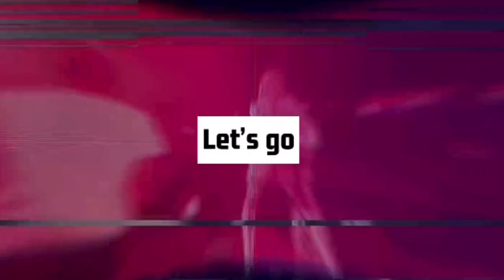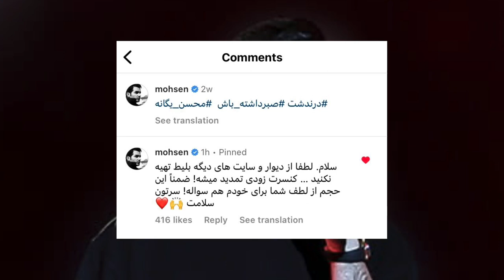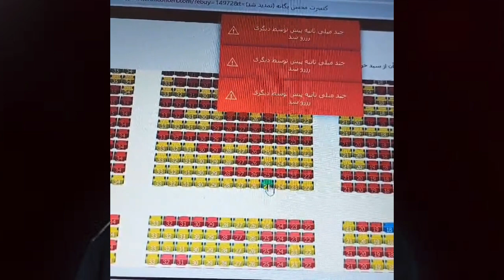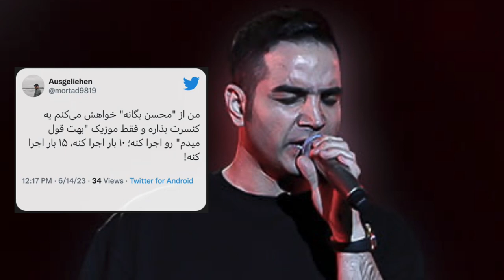سورپرایزهای محسن یگانه در هتل اسپیناس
لینک ریمیت جهت حمایت ریالی و دلاری👇
محسن یگانه خرداد ۱۴۰۲ بعد از مدت ها در هتل اسپیناس کنسرت هایی رو برای طرفداراش برگذار کرد

به لایک و کامنت و سابسکرایب تون شدیدا نیاز دارم ♥️